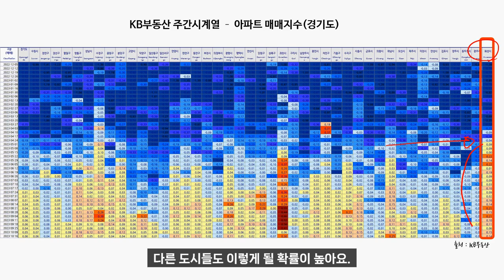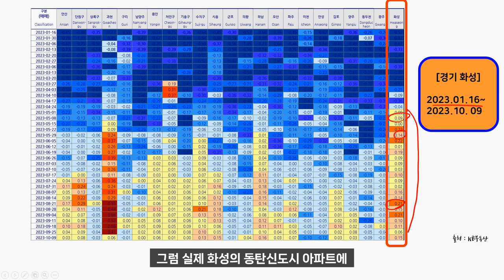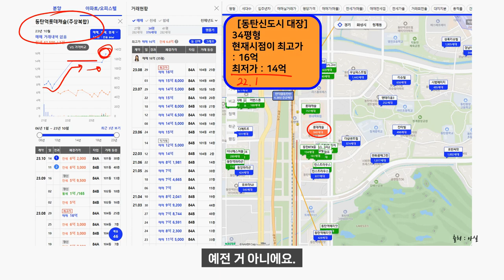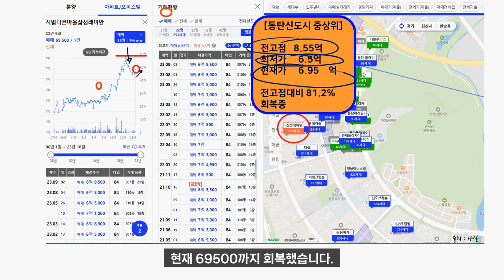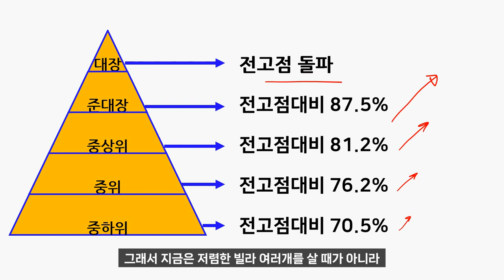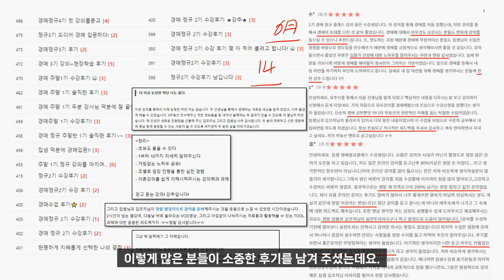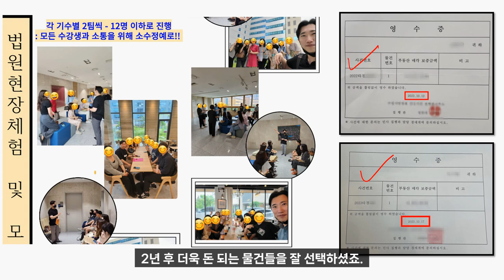동탄신도시 아파트에서 일어나고 있는 일...동탄역롯데캐슬 집샘의 부동산경매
경매정규 평일반 5기 10/26개강(몇 자리 안남았습니다.)

자막 : vrew